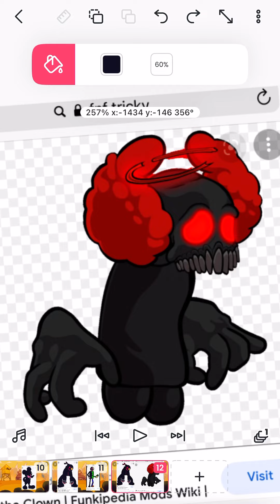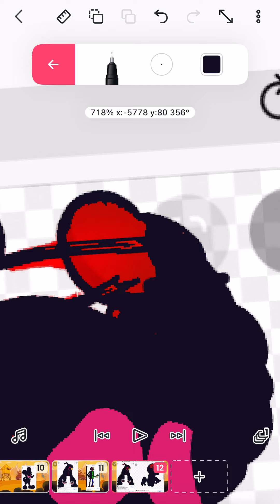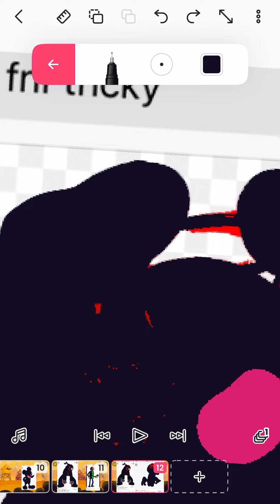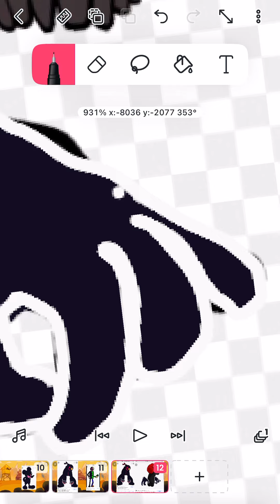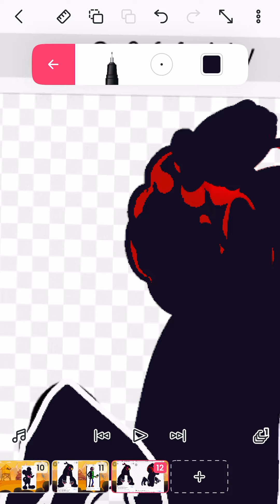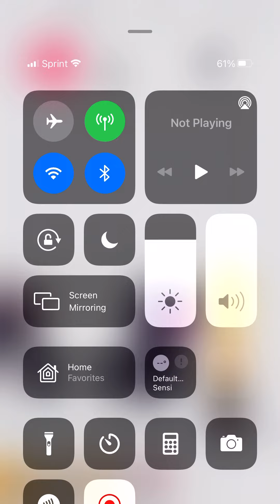Fnf drawing corrupted tricky phase 4